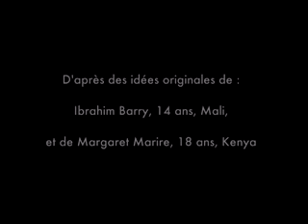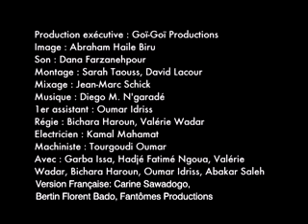Igbo movie: AFRICAN SOLIDARITY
A film in Igbo language. A compassionate family elder, proud of his continents legendary solidarity, calls on the extended family to stand tall in a time of need: One of their own is living with AIDS and cannot cover the costs of life-extending medicines on his own. Idea: Ibrahim Barry, aged 14 (Mali) et Margaret Marire, aged 18 (Kenya) / Directed by: Mahamat-Saleh Haroun (Chad). A SCENARIOS FROM AFRICA film